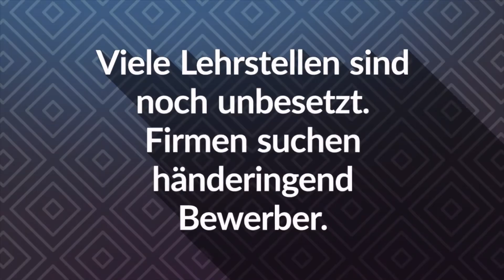BZ-Wochenrückblick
Was war los in dieser Woche und was war besonders wichtig? Wir haben die wichtigsten Ereignisse der vergangenen Tage mal wieder in Kürze zusammengefasst.